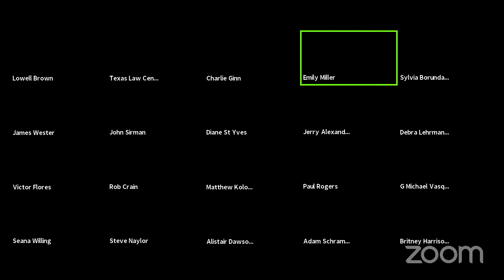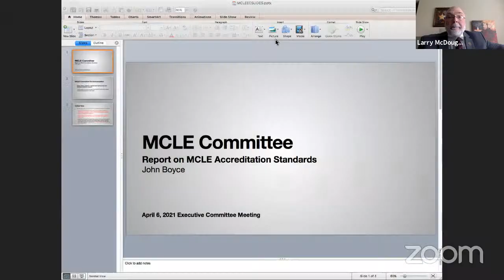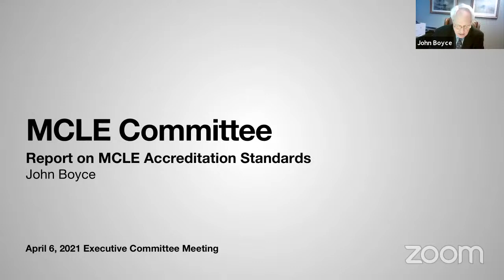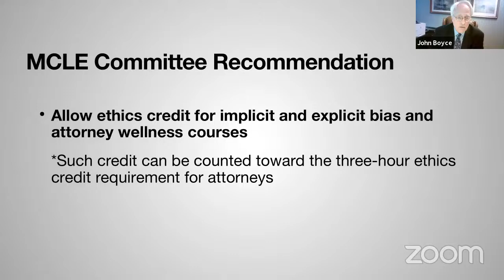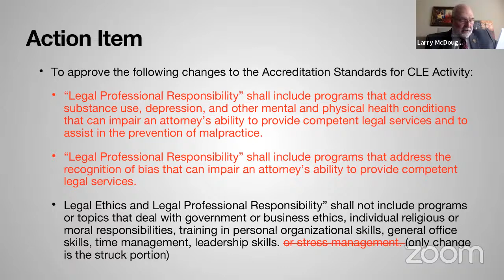Executive Committee Meeting - Tues. April 6, 2021